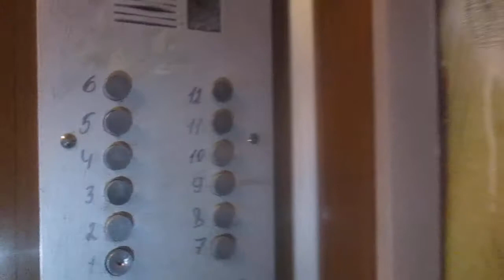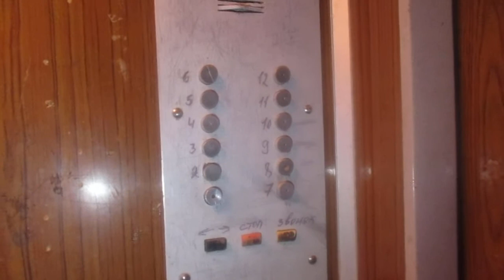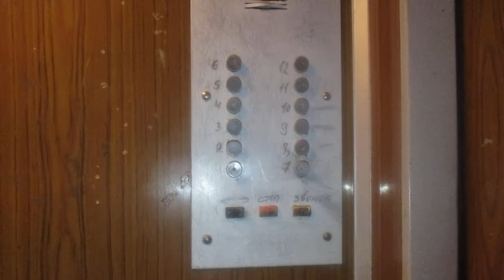Лифты КМЗ (1988 Г.В ) V=1М/С Q=320КГ,500 КГ . Адрес Ульяновский проспект, 5 Подъезд №6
Адрес Ульяновский проспект, 5 Подъезд №6 Ульяновск.
Год постройки: 1988
Тот самый круглый дом совмещенный с 9 этажкой.
Находится в микрорайоне Новый город в заволжском районе.
Ссылка на лифты в соседней 9 Этажке
В соседнем подъезде у лифтов новые приказники - здесь остались оригинальные.